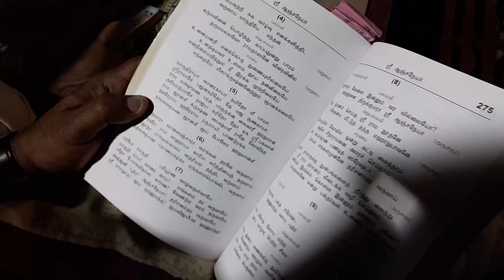ஸ்ரீ சாந்தி விநாயகர் 19ஆம் ஆண்டு ஆலய வருஷாபிஷேக விழா ~ 2020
Santhosh Digital, Madurai.